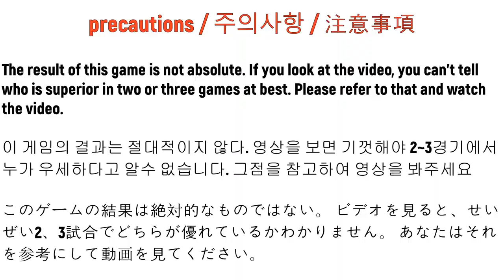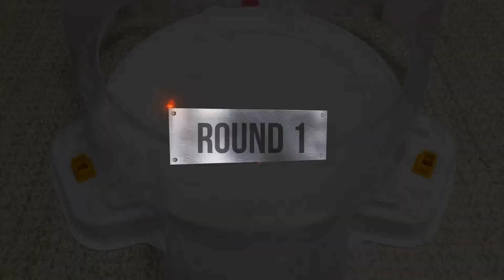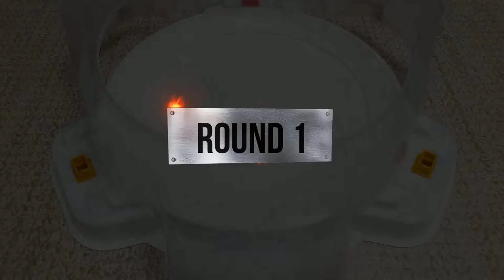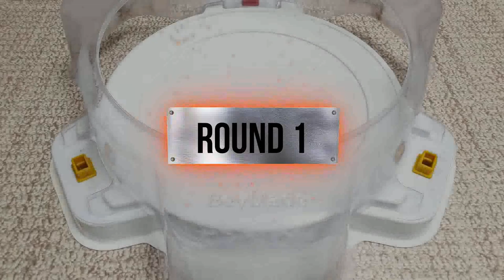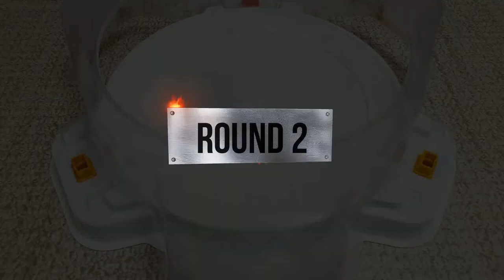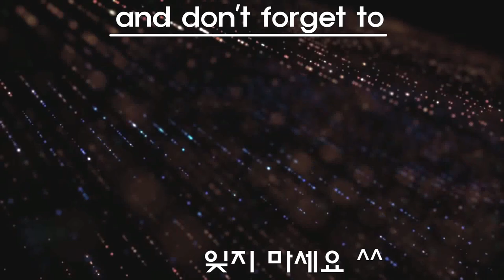【Sieg Xcalibur VS ALL Beyblade Burst God marathon BATTLE】 ベイブレードバースト神 베이블레이드 버스트 갓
Beyblade Burst
Beyblade X